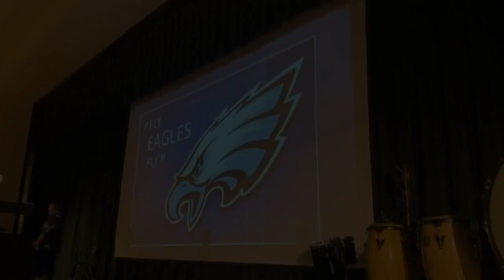RSD Music Teachers - Fly Eagle Fly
As recorded during the Elementary Music Teacher Instrumental Showcase.